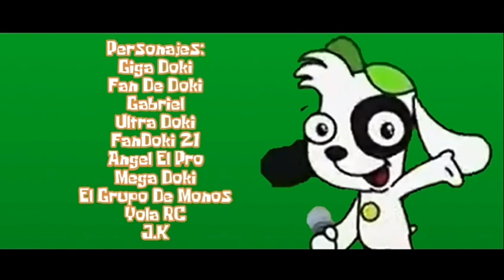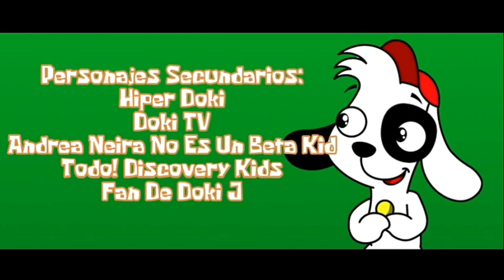Las aventuras de Giga Doki: la pelicula (Version inglesa) (Resubido; lean la descripcion)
Para @Doki2DCIKkiewJRI938KQDJKkdci10 y para que lo vea y ustedes tambien

La razon porque lo resubi, era porque se bloqueo en Rusia y Bielorusia. Espero que no se bloque en el resto.

Hecho con Uberduck.ai y Vocal Remover

En el minuto del flashback lo deje sin doblar y esta muy instrumental porque es muy dificil hacer las voces en eco